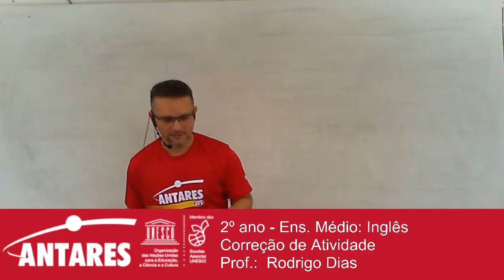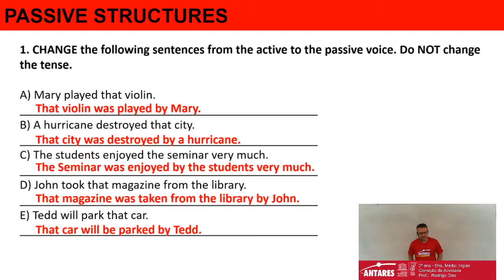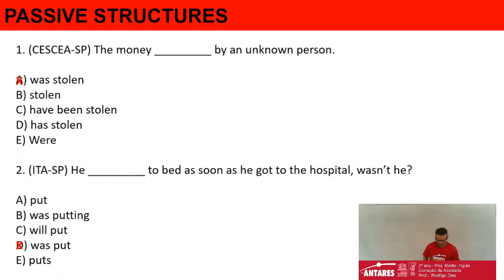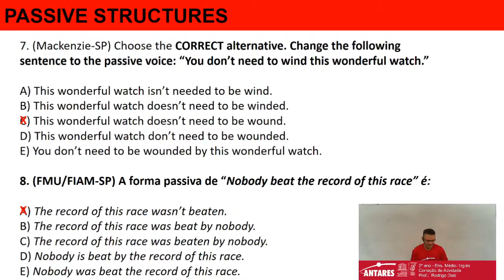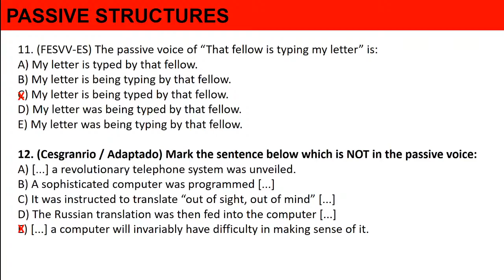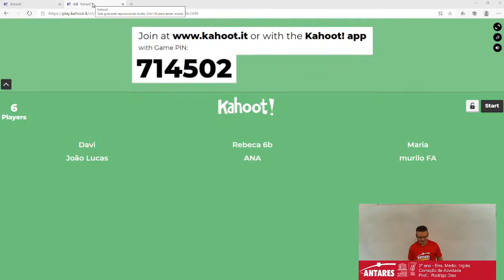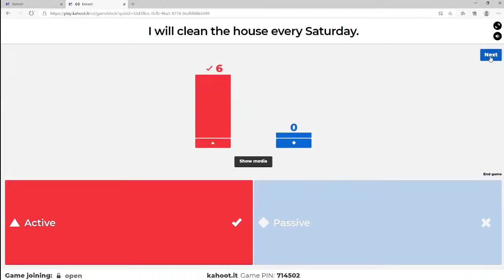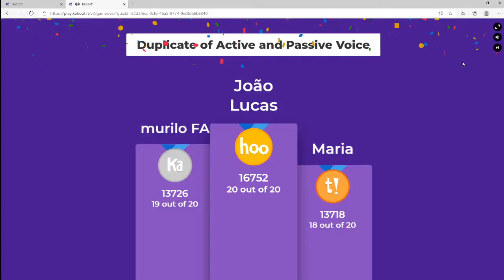2º ano - Ens. Médio: Inglês - Correção de Atividade - Prof.: Rodrigo Dias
2º ano - Ens. Médio: Inglês
Correção de Atividade
Prof.:  Rodrigo Dias